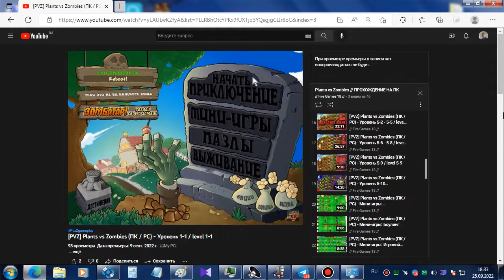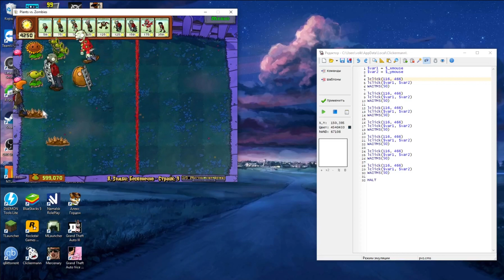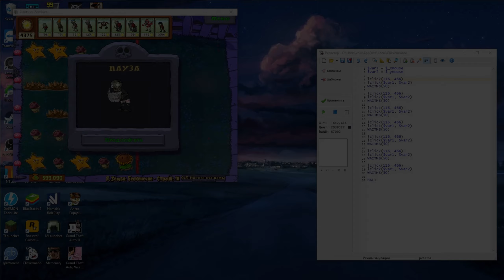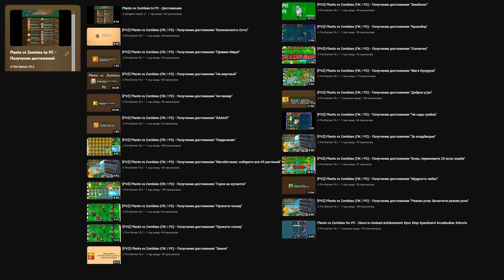ВСЕ ДОСТИЖЕНИЯ В PLANTS VS. ZOMBIES FOR PC! (+ТАЙМКОДЫ) [1080p 60fps]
00:00 - Вступление.
00:34 - Все достижения в игре.
00:56 - 1) Безопасность.
01:16 - 2) Премия мира.
01:30 - 3) Не мертвый.
02:09 - 4) Антиквар.
02:19 - 5) БАБАХ!
02:37 - 6) Подрывник.
02:51 - 7) Мегаботаник.
03:01 - 8) Горох не купается.
03:13 - 9) Прокати голову.
03:27 - 10) Земля.
03:40 - 11) Зомболог (Нейтрализовать Етти).
04:07 - 12) Крохобор.
04:22 - 13) Солнечно.
04:44 - 14) Мега кукуруза.
05:20 - 15) Доброе утро.
05:37 - 16) Не надо грибов.
05:46 - 17) За кладбищем.
05:59 - 18) Боец.
06:15 - 19) Мудрость небес.
06:28 - 20) Режим усов.
06:35 - 21) Диско не умрет.
07:20 - Прощание.
PC configuration:
○ CPU: Ryzen 5 1600 AF 3.6GHz
○ GPU: MSI ARMOR AMD Radeon RX 580 ARMOR 8GB GDDR5 OC
○ RAM: DDR4 16GB ADATA XPG SPECTRIX D35G RGB 3200Mhz (2X8GB)
○ Motherboard: MSI B450M-A PRO MAX
○ SSD: ADATA 120 GB SU650 [SATA]
○ HDD: 1TB WD Blue WD10EZEX 64MB Cache
○ PSU: Xilence Red Wings 7 XN056 550W
○ OS: Windows 10 Pro Build 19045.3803